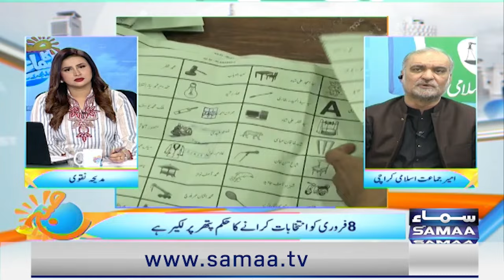Hafiz Naeem ur Rehman criticizes Imran Khan & Nawaz Sharif | Madeha Naqvi | SAMAA TV